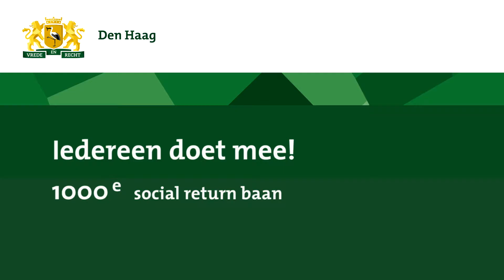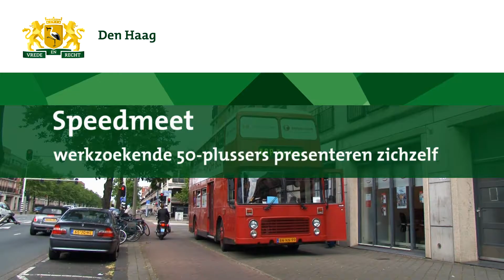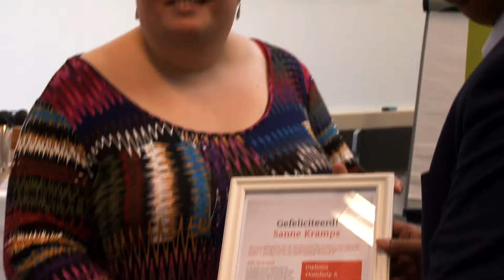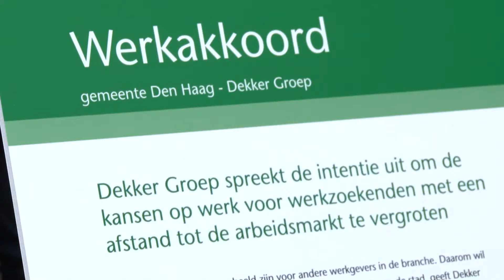WEEK VD ARBEID lange impressie corr deff1080p25 10Mbps